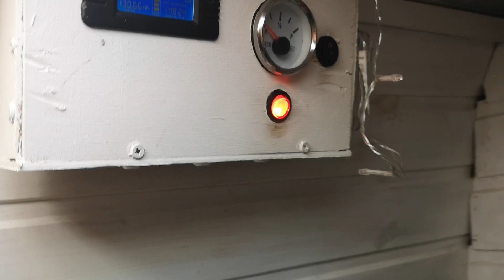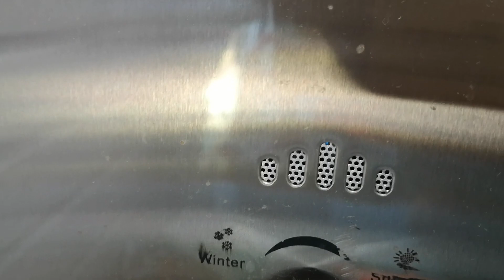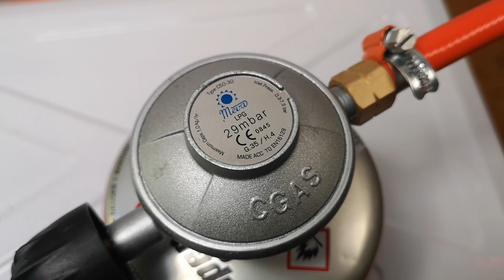Przepływowy gazowy ogrzewacz wody zasilany z kartusza gazowego /448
W dzisiejszym odcineczku spróbuję uruchomić chiński przepływowy gazowy ogrzewacz wody z kartusza gazowego z gwintem 7/16" oraz z kartusza typu "dezodorant" (227g)/ Co z tego wyszło i czy nie zakończyło się wysadzeniem wszystkiego w powietrze ? Zapraszam do oglądania.
UWAGA WAŻNE - używam w filmie propan-butanu, gazu tzw LPG ze stacji gazowej. Używając kartusza z butanem, czyli takim gazem jak jest w większości kartuszy kupowanych w sklepie należy pamiętać, że gaz może zamrozić reduktor i doprowadzić do jego uszkodzenia. Nie używaj kartusza z butanem przez dłuży czas, ewentualnie ogrzej go (wstawiając np do pojemnika z ciepłą wodą).
Przepływowy gazowy ogrzewacz wody w wersji 8/10/12 litrów z wysyłką z Czech
wersja 6 litrowa

Pompka wody

sonda poziomu wody do zbiornika

wskaźnik poziomu wody

zewnętrzny wlew wody z kluczykiem

zewnętrzny wlew wody z drzwiczkami i kluczykiem

Jeśli znajdujesz filmik ciekawym lub pomocnym , nie pogniewam się jeśli postawisz mi filiżankę czarnej mocnej kawy lub